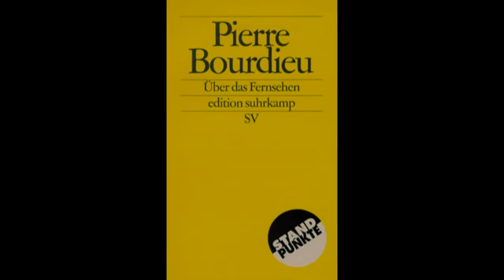Let's Read Pierre Bourdieu - Über das Fernsehen - #7 Widersprüche und Spannungen2012